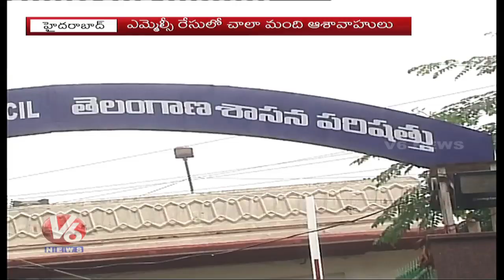MLC Race For Two Spots In TRS | MLC Chance For Kavitha | V6 News